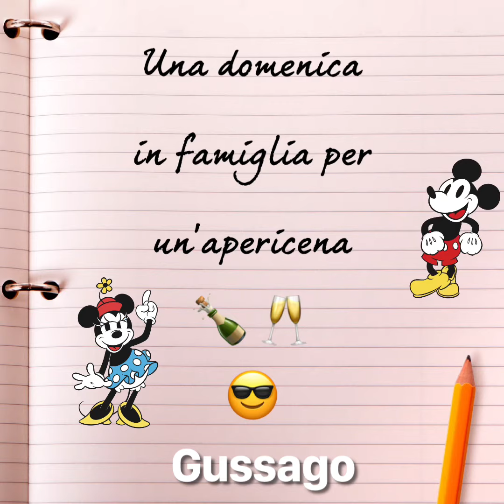Cena party in famiglia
Gussago (BS)